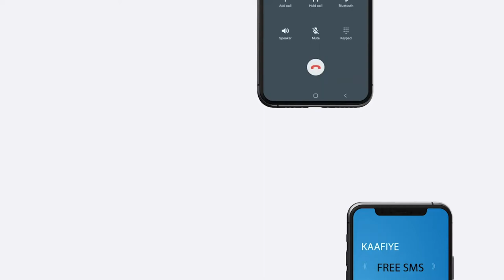Shacabka Muqdisho:Waa nasiib-daro ku in AMISOM looga baahdo Sugida Amniga Madaxtooyada Soomaaliya.